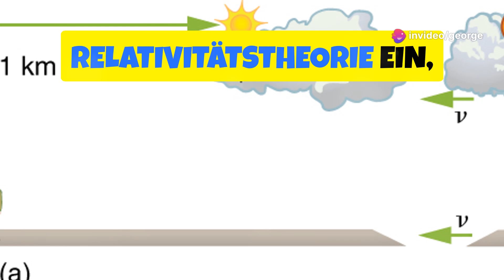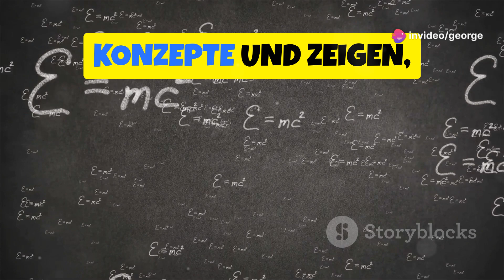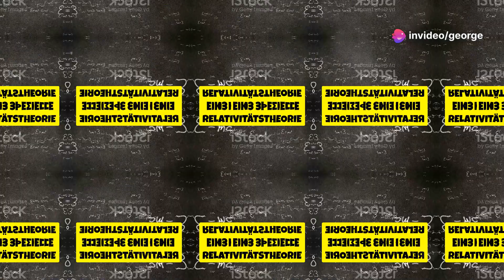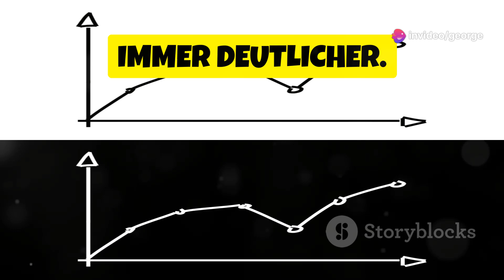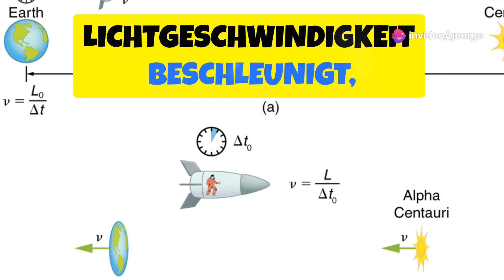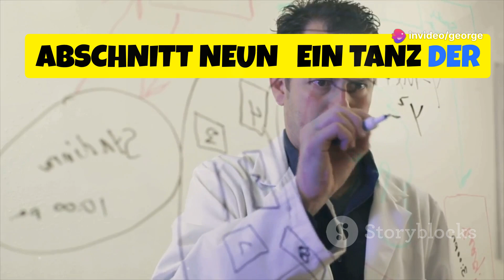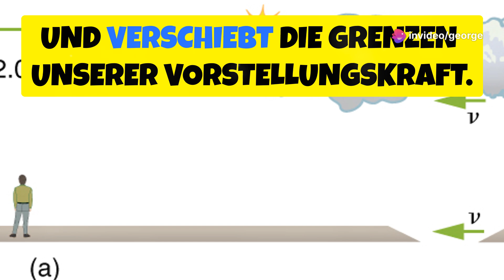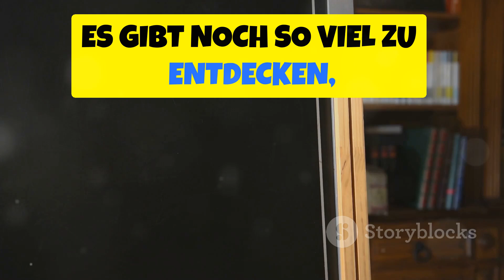Längenkontraktion - auf deutsch